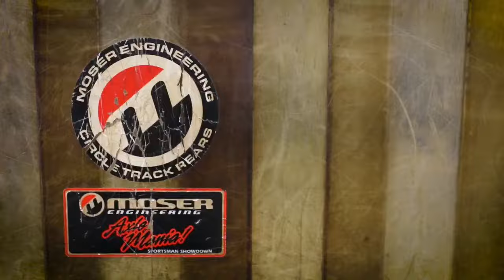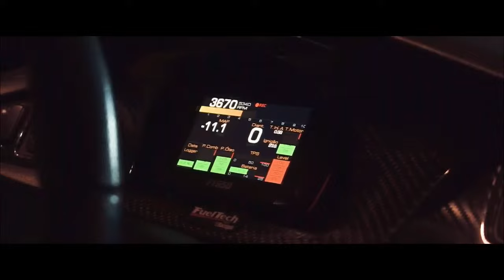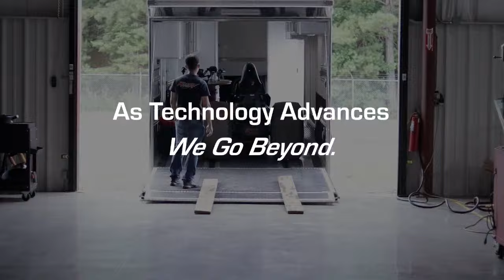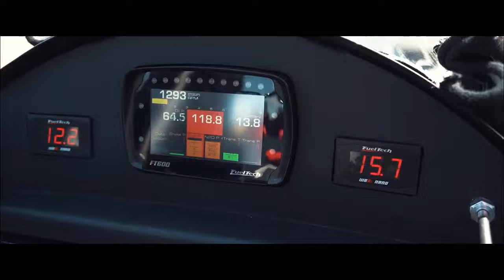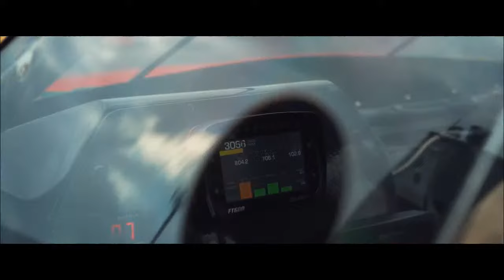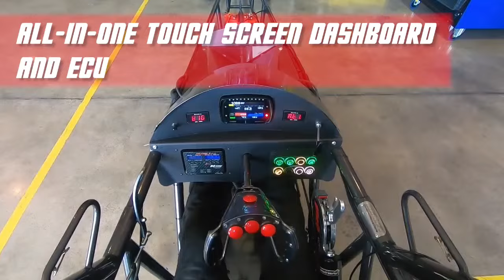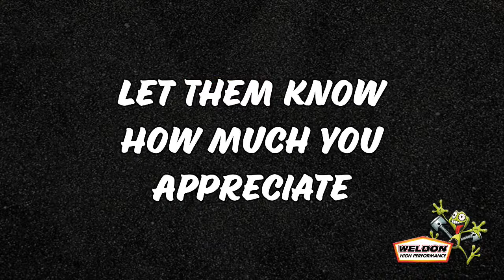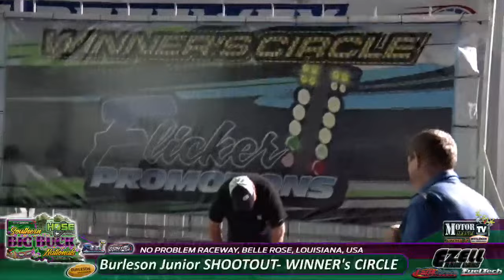11th Annual Southern Big Buck Nationals - Saturday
Eleven years ago the Southern Big Bucks Nationals were created to show case the drivers and crews of the largest group of drag racers in competition today, bracket racers.  Last year they moved the event to No Problem Raceway after severe weather took out the timing system at the original facility.  The race went so well at NPR, Flicker Promotions decided to move the event there for the foreseeable future.

Because of impending weather, they have combined races and will run Friday and Saturday only.

11th Annual Southern Big Buck Nationals - Saturday

0:00          Intro
22:32        Moser Engineering  / RIcks Powder Coating 25K Round 1
2:02:12     Burelson 1000K JuniorsTime Trials
2:20:49     Moser Engineering  / RIcks Powder Coating 25K ReEntry Round
3:22:57     Burelson 1000K Juniors Round 1
3:39:09     Moser Engineering  / RIcks Powder Coating 25K Round 2
4:50:41     Burelson 1000K Juniors  Round 2
5:03:46     Moser Engineering  / RIcks Powder Coating 25K Round 3
6:04:25     Burelson 1000K Juniors  Round 3
6:17:05     Moser Engineering  / RIcks Powder Coating 25K Round 4
6:54:44     Burelson 1000K Juniors 1/4 Final
7:11:28     Moser Engineering  / RIcks Powder Coating 25K Round 5
7:26:16     Burelson 1000K Juniors  Semi Final
7:46:38     Moser Engineering  / RIcks Powder Coating 25K 1/4 final
7:51:37     Burelson 1000K Juniors  Final
8:06:43     Moser Engineering  / RIcks Powder Coating 25K Semi FInal
8:23:42     Shootout Time Runs
8:47:22     Moser Engineering  / RIcks Powder Coating 25K Final
8:53:35     JR Shootout Time Runs
9:05:13     No Box Shootout Round 1
9:09:30     Top Bulb Shootout Round 1
9:39:18     JR Shootout Round 1
9:55:08     No Box Shootout Round 2
9:58:37     Top Bulb Shootout Round 2
10:19:07   JR Shootout Round 1/4 Final
10:24:06   No Box Shootout Semi Final
10:30:36   Top Bulb Shootout 1/4 Final
10:44:02   JR Shootout Semi Final
10:49:55   No Box Shootout Final
10:56:43   Top Bulb Shootout Semi Final
11:12:21   JR Shootout Final
11:15:14    Top Bulb Shootout Final